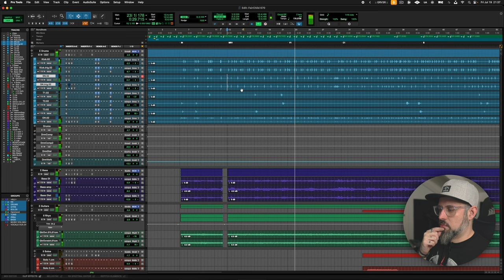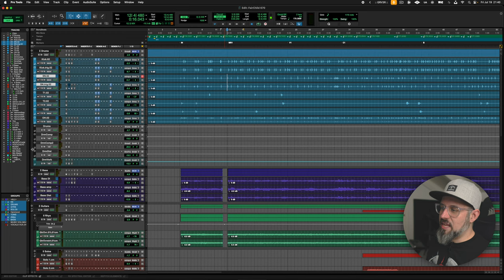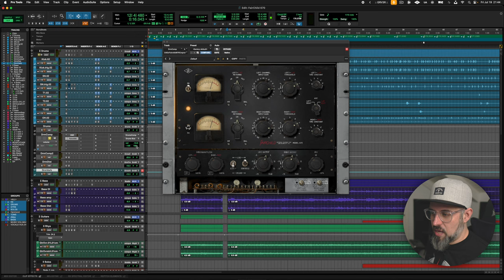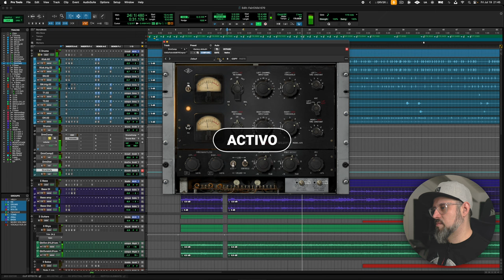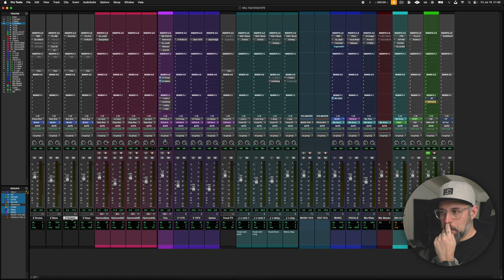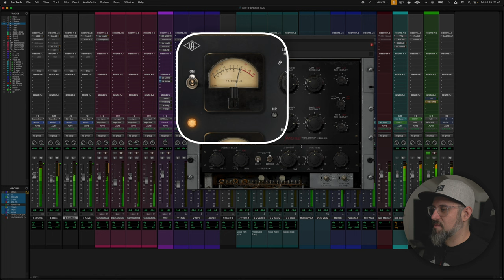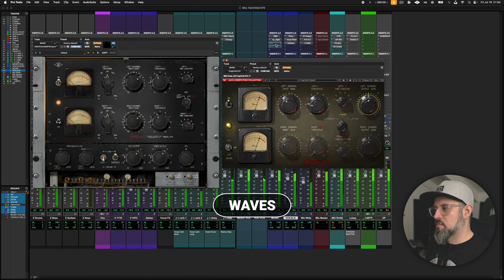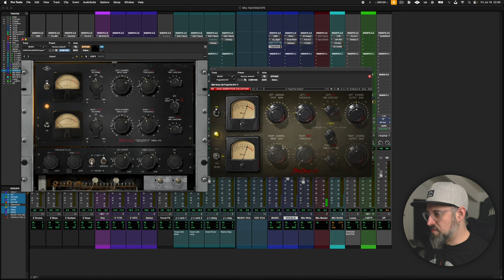Este Compresor Suena 🤯 en BATERÍA, GUITARRA y MASTER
Thomann (EU)

Sweetwater (US)

Amazon (EU)

Sony ZVE-10
Dummy Battery
Objetivo Sigma 16mm
Trípode de cámara
Key light Neewer CB60B 70w
Fill light Aputure MC
Softbox Linterna Neewer 65cm
Bombillas Smart TAPO

00:00 Intro
00:43 Amor a mi comunidad
01:36 Escuchando la Mezcla
02:27 Batería
07:03 Guitarras
09:28 Mix Buss
12:21 Conclusión